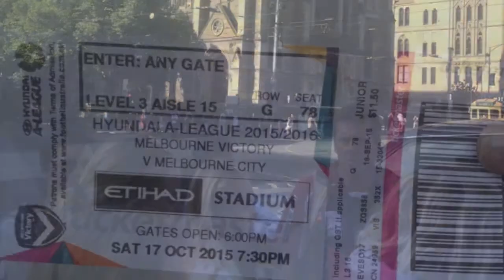HIGHLIGHTS OF TRIP